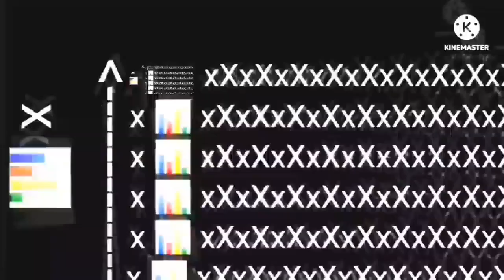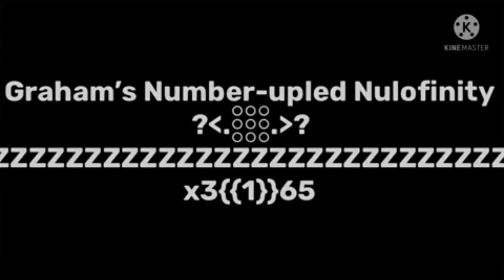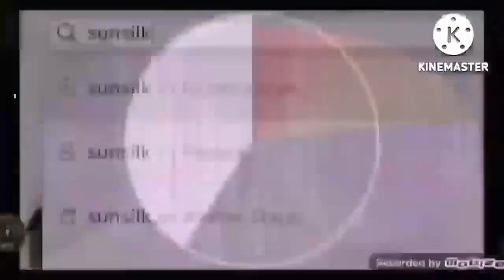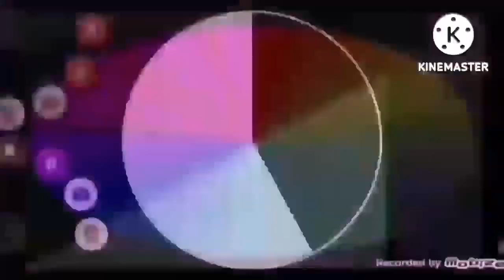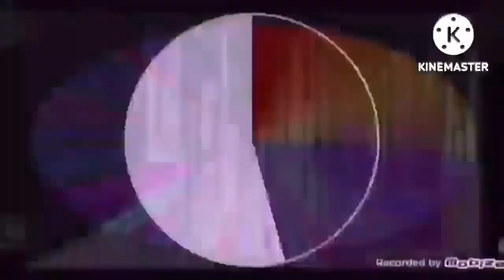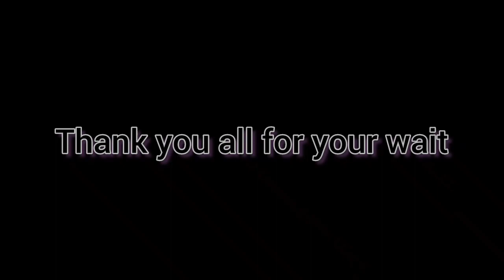Numbers 0 to Ascendlutian - x8 speed, pitchless